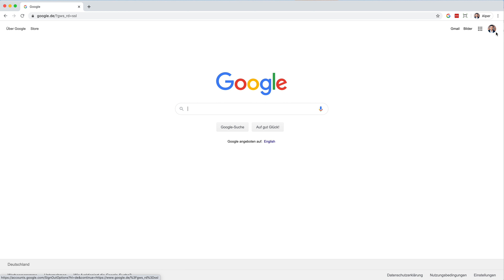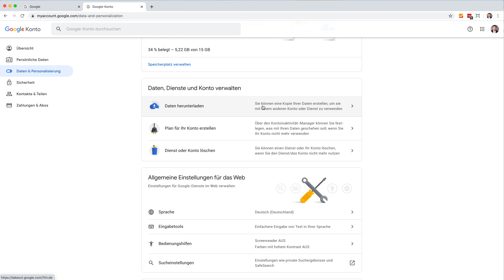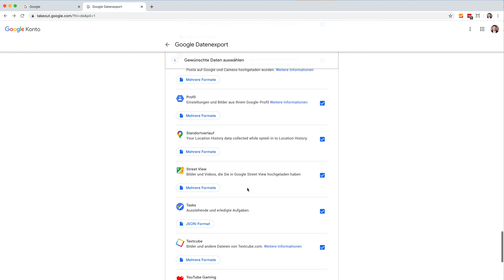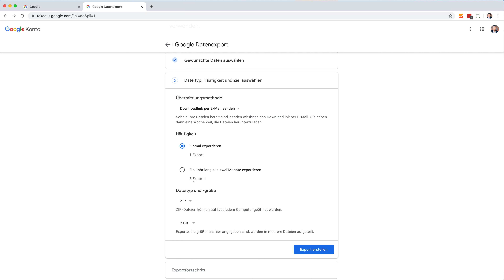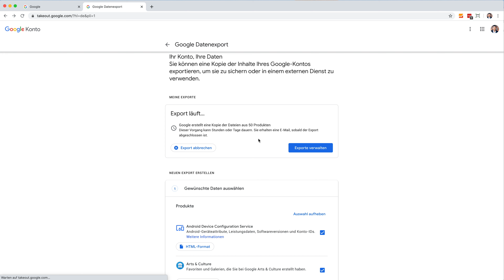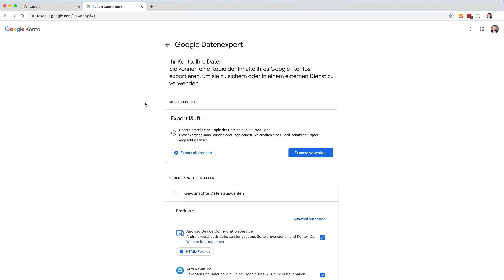Google 🔍 Was weiß Google über mich? 🕵️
Du fragst dich schon länger was genau Google von dir weiß? Kein Problem den in diesem Video zeigen wir euch wie ihr an eure Daten kommen könnt und was ihr eventuell beachten solltet dabei. Viel Spaß bei dem Video rund um Google und was Google alles über dich weiß. Schon neugierig was Google über dich weiß?